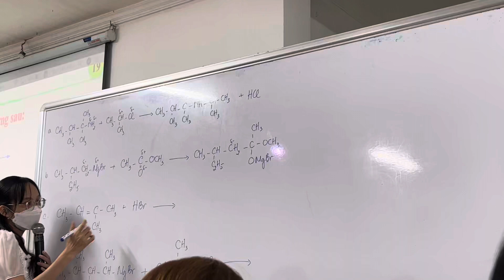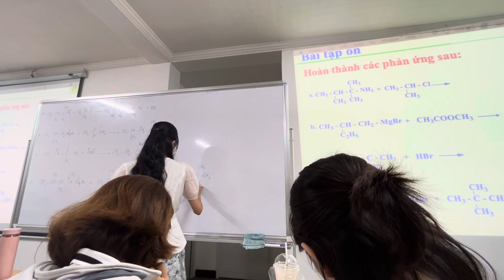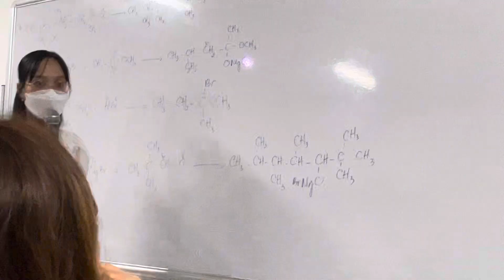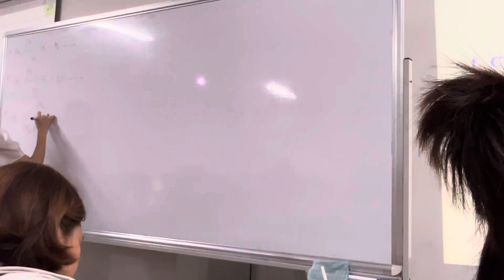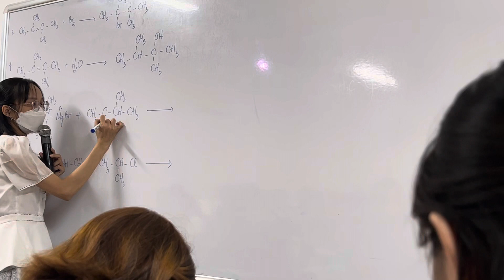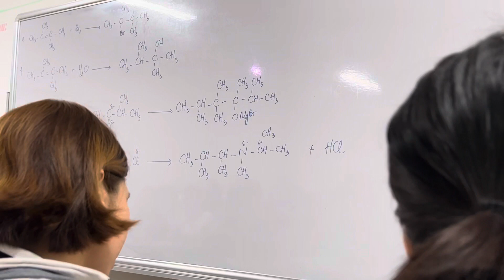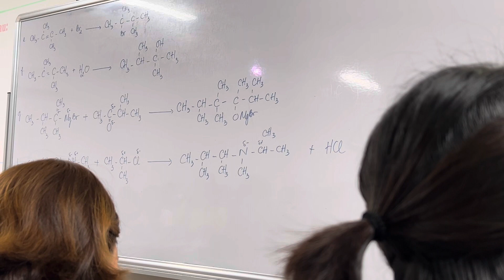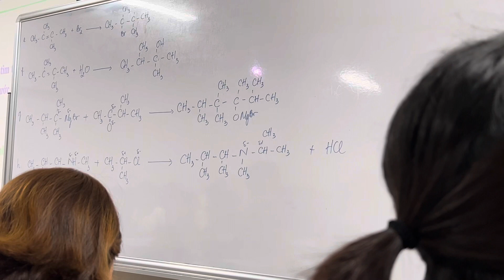Hóa học 2- viết phương trình phản ứng- Cô Trâm